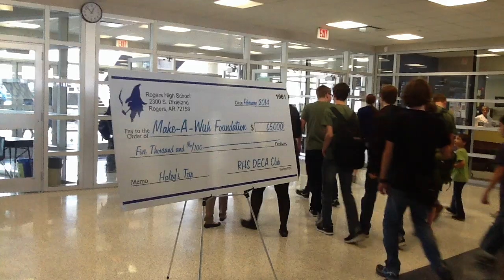RHS DECA CONTEST WINNERS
The Rogers AR High School DECA Club received two of the highest national DECA achievement awards at the State DECA Leadership and Competitive Events Conference in Springdale on March 10-11. Chapter awards include the Promotional Campaign and Community Service awards. In addition, RHS DECA received recognition for having led all state DECA chapters in money raised for charities. Many RHS DECA students were winners in various competitive events:

1st Place - Kassandra Salazar/Gabby Molina
Buying and Merchandising

1st Place - Chandler Kern/Bobby Louree
Marketing Communications

1st Place - Taylor Atwell
Apparel and Accessories Marketing

1st Place - Carter Forbis
Automotive Services Marketing

1st Place - Alisha Sahu
Business Finance

1st Place - Riley McGill
Business Services Marketing

1st Place - Addie Barczewski
Marketing Management

1st Place - Garrett Kelly
Retail Merchandising

2nd Place - Erick Aguilar
Restaurant & Food Service Management

2nd Place - Alex McClung
Retail Merchandising

2nd Place - Harrison Heffley/Michael Krupka
Hospitality Services

2nd Place - Bryce Bray/Jacob Bray
Sports & Entertainment Team Event

2nd Place - Max Harrell
Business Finance

2nd Place - Adam Breach
Food Marketing
2nd Place - Daniel Kinzer
Sports & Entertainment Individual Series

3rd Place - Juliana Martins
Hotel and Lodging Management

Finalist - Molly Strickland/Carolina French
Travel & Tourism

Finalist - Billy Treacy
Quick Serve Restaurant Management